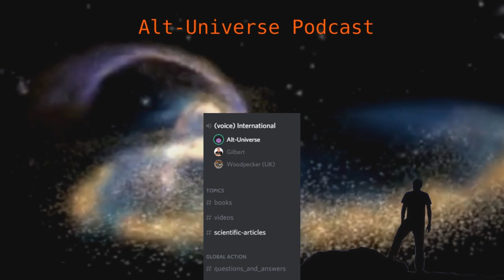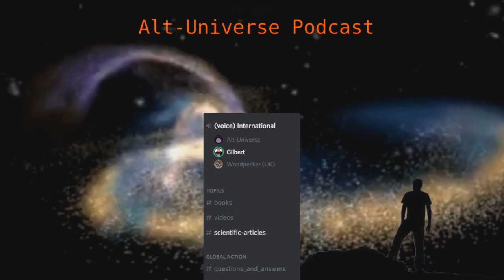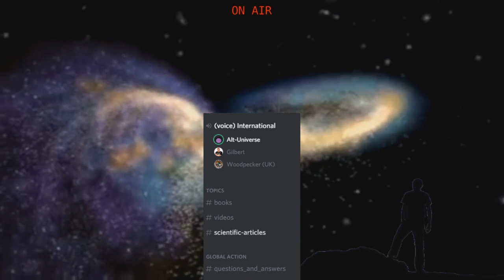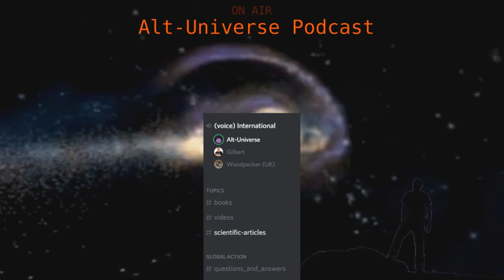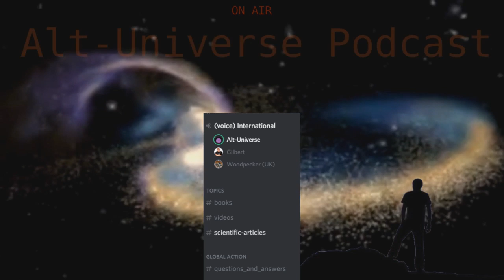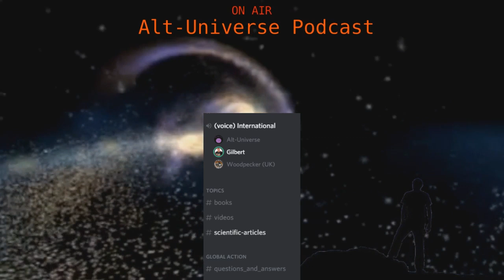Alt-Universe Live #28 Gilbert from the Zeitgeist Movement Part 1